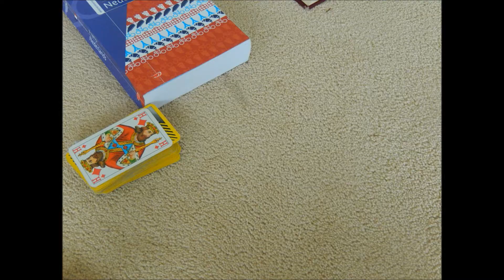The Chase! (Stop Motion) [HD]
Another stop motion video, hope you enjoy!